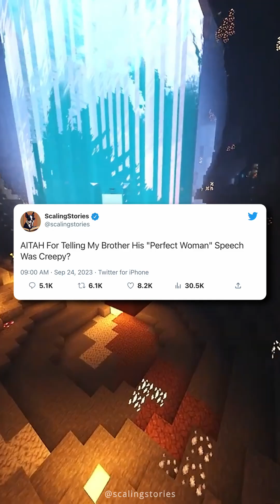AITAH For Telling My Brother His "Perfect Woman" Speech Was Creepy?